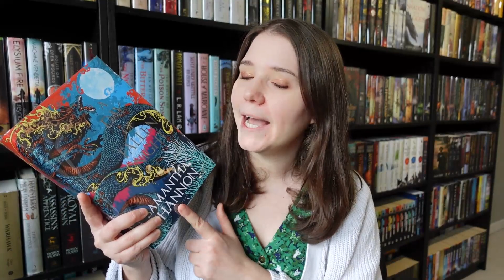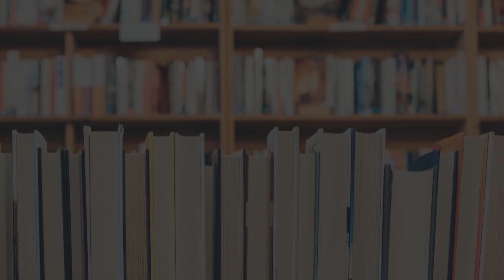Will they become new favourites? ✨ 5 star book predictions tag [CC]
Let's chat about some books I think are gonna be 5 stars! ✨

THE QUESTIONS:
Give me a 5 star book prediction that…
1. Is by a favorite author
2. Someone else loving it has gotten you excited
3. The blurb/tropes are so your thing
4. Is your most anticipated future release
5. Is a bold, risky prediction that you need to manifest into 5 stars
6. You’ve been putting off reading because your hopes are so high
7. Has a beautiful cover that you’ve already fallen in love with
8. Is the next in a series you've loved
9. Is popular, and you want to get on that train
10. Just gives that 5 star vibe

✨ ABOUT ME ✨
Hey, I'm Sam and I'm a book lover from the West Midlands in the UK. I read most genres, including fantasy, thrillers, romance, and contemporary fiction. Occasionally non-fiction and historical fiction too!